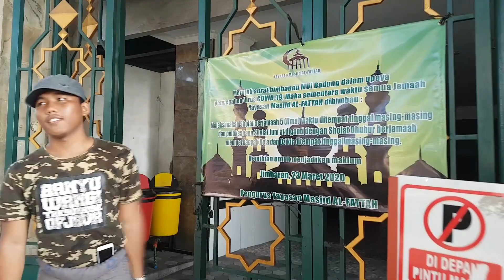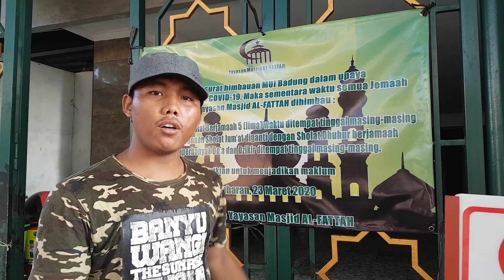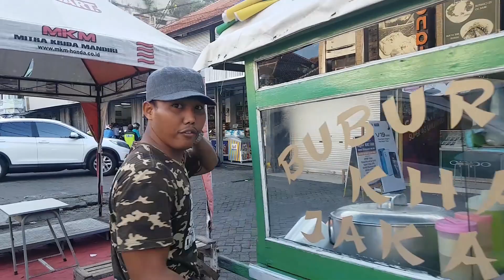SOLUSI!!! PENCEGAH CORONA, SARAPAN PAGI DENGAN INTELEGENT IMIGRASI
Bismillah,
Semoga video ini bermanfaat dan ada pesan yang teman teman ambil dari video ini, kita tidak boleh panik, takut dan tetap waspada terhadap musibah ini . Hanya takut pada allah yang menciptakan virus ini, dengan adanya virus ini kita harus sadar bahwa sudah banyak waktu yang kita buang dan kita sia siakan dan ini teguran bagi kita semua.

Tulis komentar (Kritik & Saran) di bawah karena akan membantu saya memperbaiki kesalahan yang ada di video ini.
Karena Kesempurnaan Hanya Milik Allah

Apabila teman teman punya ide konten yang lebih menarik, bisa kalian komen di kolom komentar dibawah yaa guys.

STAY SAVE & HEALTHY GUYS

Jazakumullah Khoiron